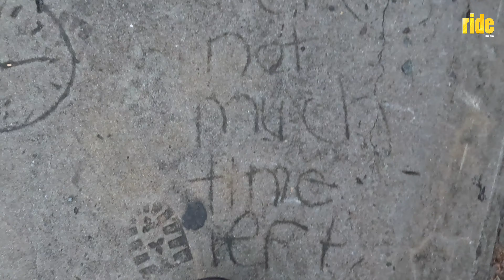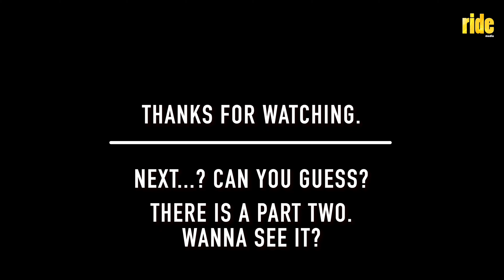Cycling in Sydney: story of my ride to Pyrmont – a random destination, discovery + memories [RAW]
Take a chance turn right instead of going straight ahead and... ta dah! All of a sudden a typical morning bike ride turns into a voyage of discovery.
RAW footage. No edit. No music. Lots of scenery. And plenty of discussion. Maybe too much discussion... but I didn't feel like cutting out the chaff. Not today.

– Rob

PS. There is swearing, and one little tantrum with a motorist caught on camera. I own up: it was stupid – to swear, and to bother getting angry. We're all okay. No harm done. But pardon the rotten language.

PPS. Nathan Haas, you earn a mention. Remember that day. You frightened the hell out of me, but I still think you're a good bloke.

PPPPS. This is the story I wrote before going for my ride

• Ride + Rant. 1st road ride (yep, outside) in 96 days – compare + contrast with indoor cycling [RAW]